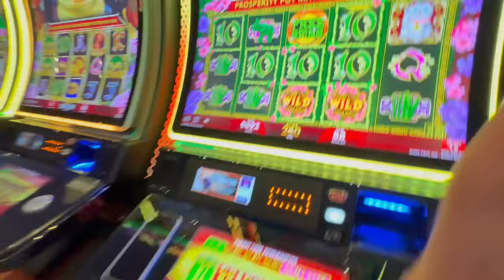DRAMA Breaks Out at Canada's Biggest Car Show!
Happy 4th July! Watch the whole video to find out about the argument😱